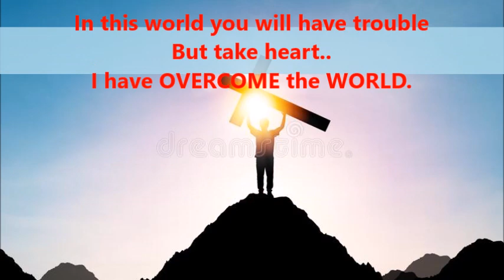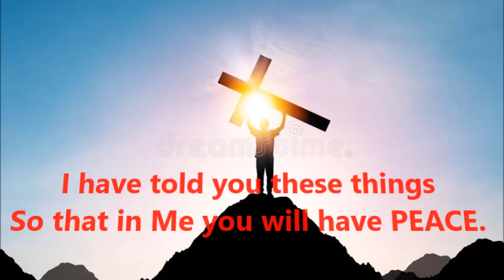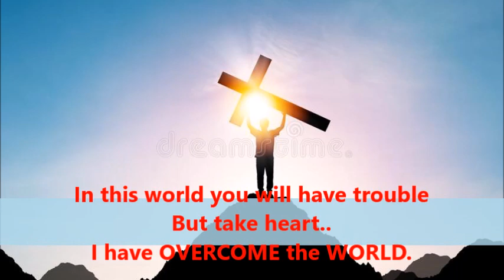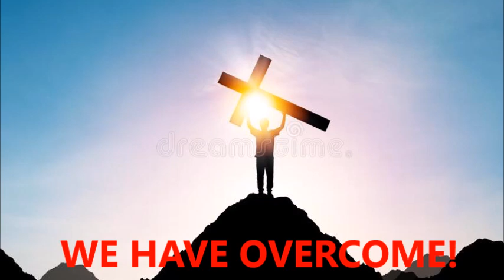Victory Is Ours (We Have Overcome) by Romer Mesina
John 16:33
Words & Music By Romer Mesina